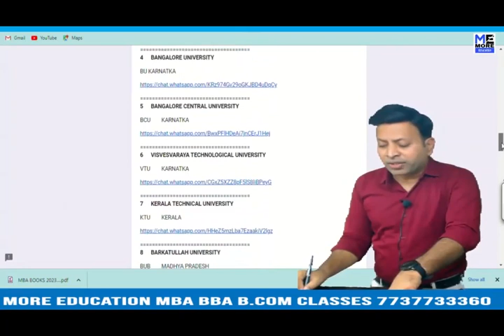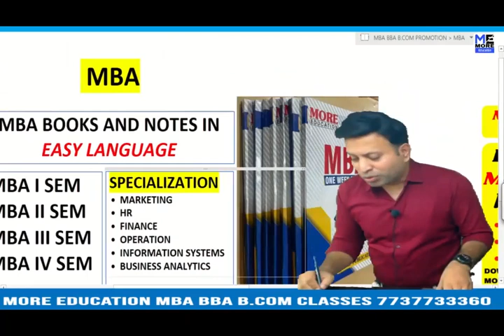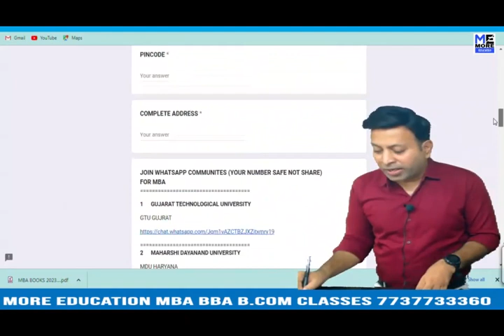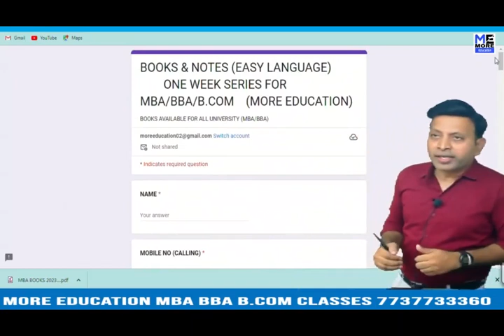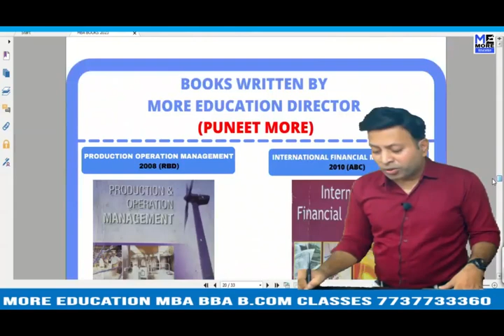SUK KOLHAPUR MBA NOTES MARKETING|ONE WEEK SERIES MBASUK KOLHAPURVIDEOS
SUK KOLHAPUR MBA BOOKS BUSINESS ANALYTICS|MBA|SUK KOLHAPUR|ONE WEEK SERIES
SUK KOLHAPUR MBA BOOKS BUSINESS STATISTICS |MBA|SUK KOLHAPUR|ONE WEEK SERIES
SUK KOLHAPUR MBA BOOKS COST AND MANAGEMENT ACCOUNTING|MBA|SUK KOLHAPUR|ONE WEEK SERIES
SUK KOLHAPUR MBA BOOKS ECONOMICS|MBA|SUK KOLHAPUR|ONE WEEK SERIES
SUK KOLHAPUR MBA BOOKS FINANCE|MBA|SUK KOLHAPUR|ONE WEEK SERIES
SUK KOLHAPUR MBA BOOKS FOM |MBA|SUK KOLHAPUR|ONE WEEK SERIES
SUK KOLHAPUR MBA BOOKS HR |MBA|SUK KOLHAPUR|ONE WEEK SERIES
SUK KOLHAPUR MBA BOOKS INFORMATION SYSTEMS|MBA|SUK KOLHAPUR|ONE WEEK SERIES
SUK KOLHAPUR MBA BOOKS IT |MBA|SUK KOLHAPUR|ONE WEEK SERIES
SUK KOLHAPUR MBA BOOKS MARKETING |MBA|SUK KOLHAPUR|ONE WEEK SERIES
SUK KOLHAPUR MBA BOOKS OB|MBA|SUK KOLHAPUR|ONE WEEK SERIES
SUK KOLHAPUR MBA BOOKS OPERATIONS & SUPPLY CHAIN|MBA|SUK KOLHAPUR|ONE WEEK SERIES
SUK KOLHAPUR MBA BOOKS PDF|MBA|SUK KOLHAPUR|ONE WEEK SERIES
SUK KOLHAPUR MBA BOOKS|MBA|SUK KOLHAPUR|ONE WEEK SERIES
SUK KOLHAPUR MBA NOTES BUSINESS ANALYTICS|MBA|SUK KOLHAPUR|ONE WEEK SERIES
SUK KOLHAPUR MBA NOTES BUSINESS STATISTICS |MBA|SUK KOLHAPUR|ONE WEEK SERIES
SUK KOLHAPUR MBA NOTES COST AND MANAGEMENT ACCOUNTING|MBA|SUK KOLHAPUR|ONE WEEK SERIES
SUK KOLHAPUR MBA NOTES ECONOMICS|MBA|SUK KOLHAPUR|ONE WEEK SERIES
SUK KOLHAPUR MBA NOTES FINANCE|MBA|SUK KOLHAPUR|ONE WEEK SERIES
SUK KOLHAPUR MBA NOTES FOM |MBA|SUK KOLHAPUR|ONE WEEK SERIES
SUK KOLHAPUR MBA NOTES HR |MBA|SUK KOLHAPUR|ONE WEEK SERIES
SUK KOLHAPUR MBA NOTES INFORMATION SYSTEMS|MBA|SUK KOLHAPUR|ONE WEEK SERIES
SUK KOLHAPUR MBA NOTES IT |MBA|SUK KOLHAPUR|ONE WEEK SERIES
SUK KOLHAPUR MBA NOTES MARKETING |MBA|SUK KOLHAPUR|ONE WEEK SERIES
SUK KOLHAPUR MBA NOTES OB|MBA|SUK KOLHAPUR|ONE WEEK SERIES
SUK KOLHAPUR MBA NOTES OPERATIONS & SUPPLY CHAIN|MBA|SUK KOLHAPUR|ONE WEEK SERIES
SUK KOLHAPUR MBA NOTES PDF|MBA|SUK KOLHAPUR|ONE WEEK SERIES
SUK KOLHAPUR MBA NOTES|MBA|SUK KOLHAPUR|ONE WEEK SERIES
SUK KOLHAPUR MBA VIDEOS BUSINESS ANALYTICS|MBA|SUK KOLHAPUR|ONE WEEK SERIES
SUK KOLHAPUR MBA VIDEOS BUSINESS STATISTICS |MBA|SUK KOLHAPUR|ONE WEEK SERIES
SUK KOLHAPUR MBA VIDEOS COST AND MANAGEMENT ACCOUNTING|MBA|SUK KOLHAPUR|ONE WEEK SERIES
SUK KOLHAPUR MBA VIDEOS ECONOMICS|MBA|SUK KOLHAPUR|ONE WEEK SERIES
SUK KOLHAPUR MBA VIDEOS FINANCE|MBA|SUK KOLHAPUR|ONE WEEK SERIES
SUK KOLHAPUR MBA VIDEOS FOM |MBA|SUK KOLHAPUR|ONE WEEK SERIES
SUK KOLHAPUR MBA VIDEOS HR |MBA|SUK KOLHAPUR|ONE WEEK SERIES
SUK KOLHAPUR MBA VIDEOS INFORMATION SYSTEMS|MBA|SUK KOLHAPUR|ONE WEEK SERIES